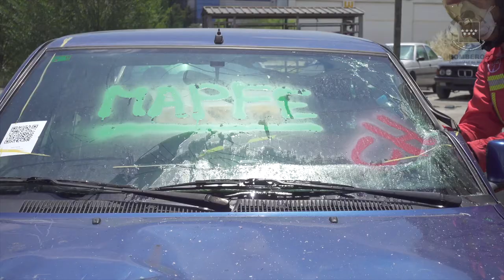V029a.ABATIMIENTO DEL TECHO HACIA UN LATERAL SOBRE SUS RUEDAS VY.mp4